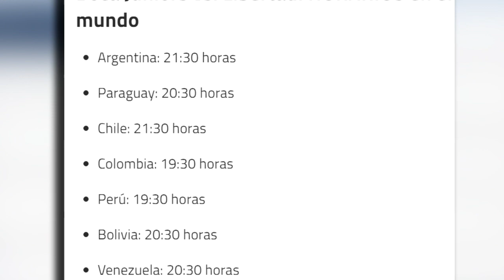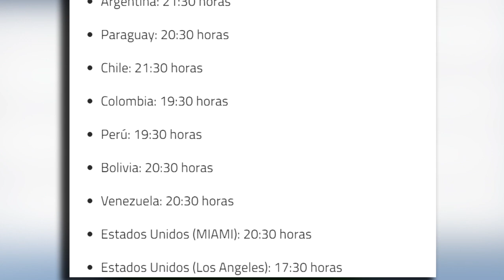🔴 En Vivo Boca Juniors vs Libertad | ✅ Fox Sports | C.Libertadores 2020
Ver Boca Juniors vs Libertad, Donde ver, en que canal ver, hora, día, en vivo, boca vs libertad 29 de septiembre 2020, les dejo los canales con país y donde ver hoy el partido Boca Juniors vs Libertad La Copa Libertadores 2020,